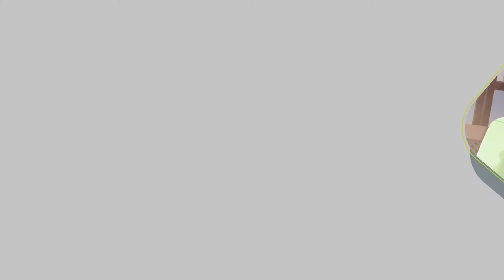Promotion of Safe Use of Internet, Gadgets and Media (Gujarati)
Created by NCERT- in partnership wth UNESCO with the aim to spread awareness about the particular issues. (Language: Gujarati)